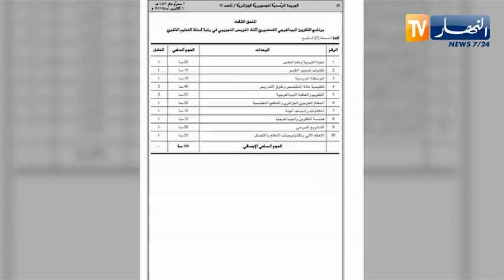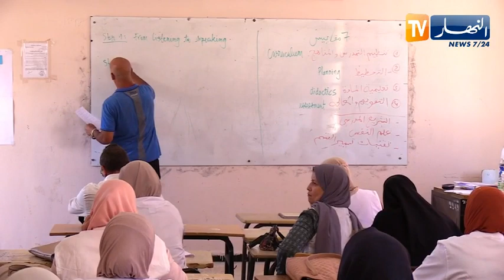تربية: تكوين أزيد من 60 ألف أستاذ متعاقد مدمج في الأطوار الثلاثة عبر عدة مراحل